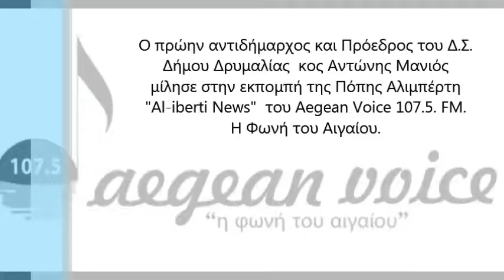Αντώνης Μανιός(29-12-2016)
Ο πρώην αντιδήμαρχος και Πρόεδρος του Δ.Σ.
Δήμου Δρυμαλίας  κος Αντώνης Μανιός
μίλησε στην εκπομπή της Πόπης Αλιμπέρτη
"Al-iberti News"  του Aegean Voice 107.5. FM.
Η Φωνή του Αιγαίου.